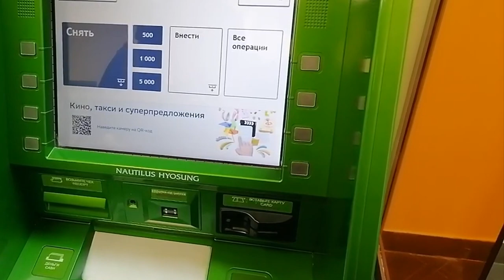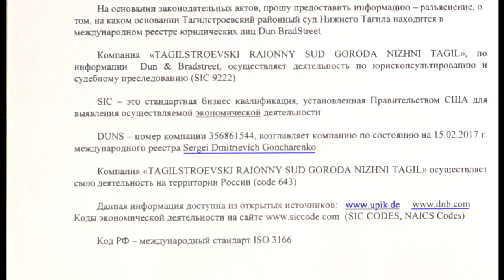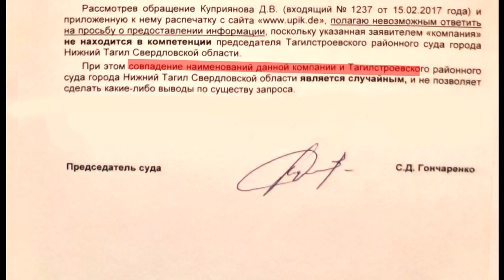В реестре США 👉 ПРЕ***ДАТЕЛЬ оказался случайно ☝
Так называемый "судья" пытался оправдаться, что зарегистрирован в иностранном реестре!
Подпись путина
в реестре сша, предатель, оказался, случайно, судьина судья 2, пытался оправдываться, пытался оправдаться, оправдаться, пытался, луна не крутится вокруг своей оси, шучу, все судьи повернулись, все судьи, гражданина ссср, гражданина и человека, счет в турецком банке, счет в иностранном банке онлайн